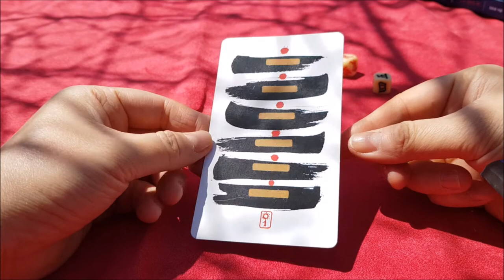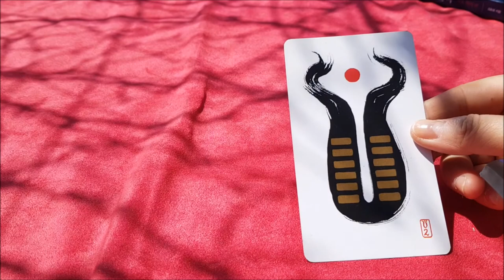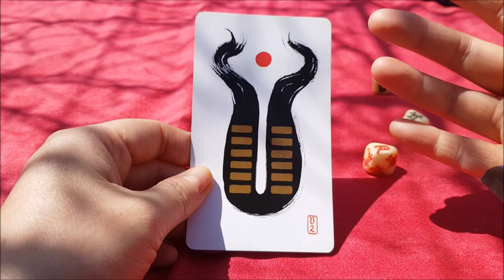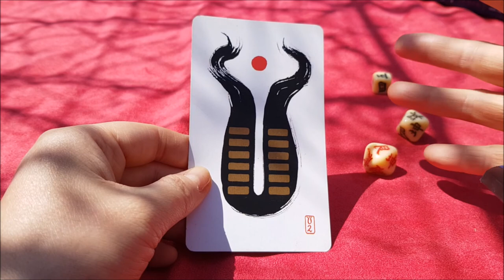5강 건위천과 곤위지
***이어폰으로 녹음해서 소리가 많이 작습니다.
볼륨을 최대로 높여서 들어주세요.***